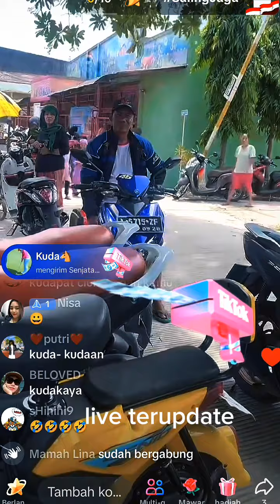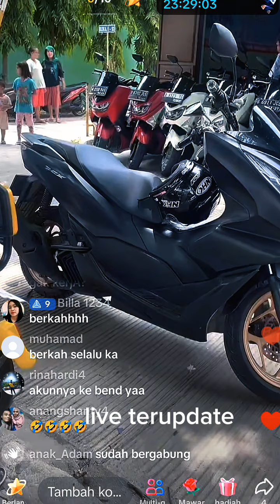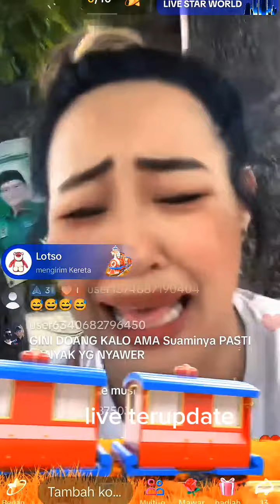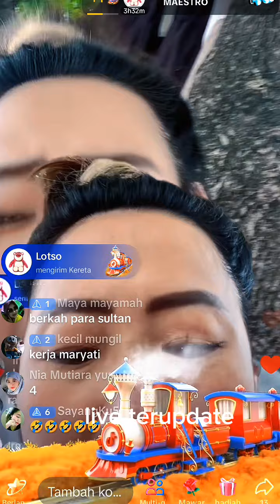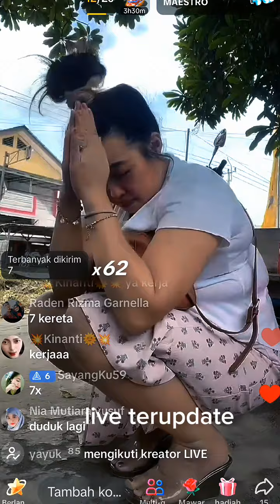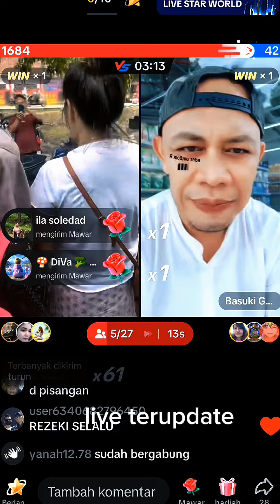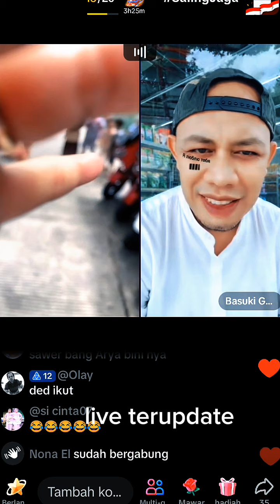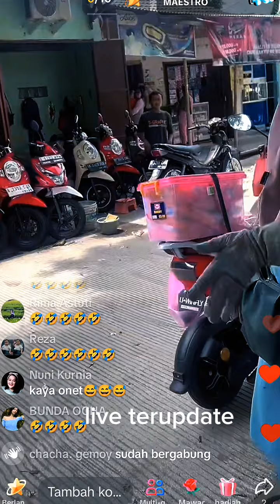Pinkan Mambo dapat 8 kereta langsung borong cilok dan pargoy sama ibu ibu